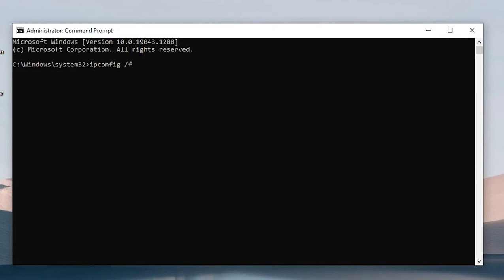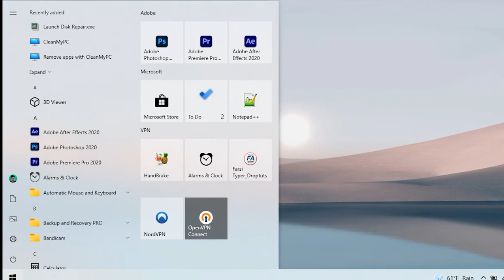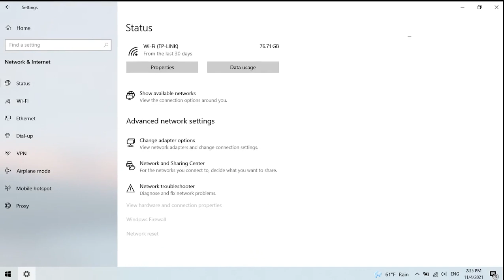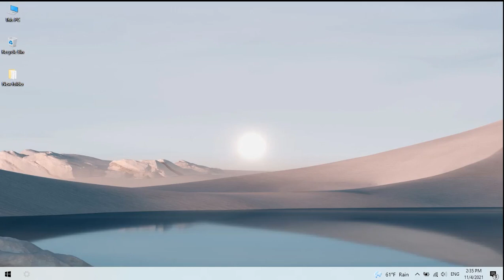fix google chrome - How To Fix Google Chrome Slow open and slow load websites.